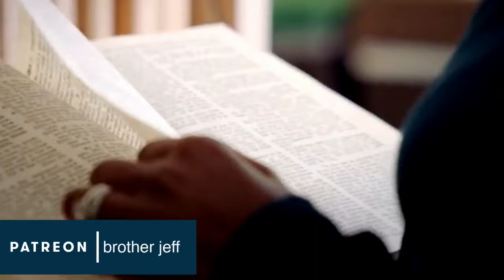How judges can Transform Criminal Justice | Victoria Pratt